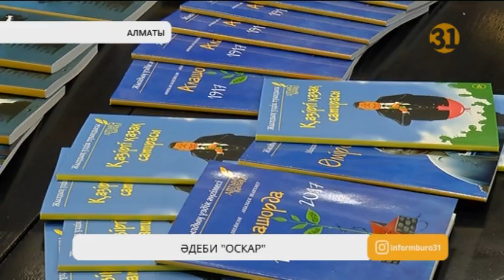Алматыда «Алтын қалам» әдеби клубы үздік авторларды марапаттады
Алматыда «Алтын қалам» әдеби клубы үздік авторларды марапаттады. Шығармалары оқырман көңілінен шығып, ең көп дауыс жинаған, сарапшылардың оң бағасын алған қаламгерлерге «Әдеби оскар» жүлдесі табысталды.